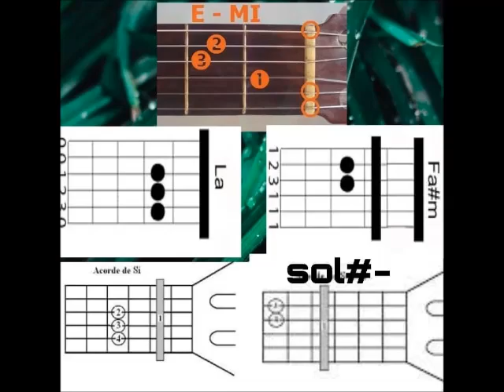Tutorial/ Acordes/ Aquí Abajo/ Christian Nodal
Espero y les sirva este pequeño tutorial, trate de hacerlo un poco rápido para todos aquellos que están deseosos de poder tocar esta canción.